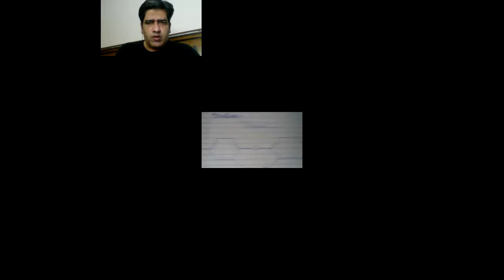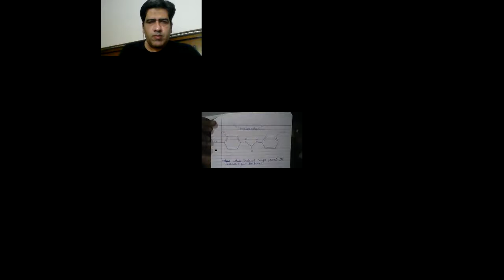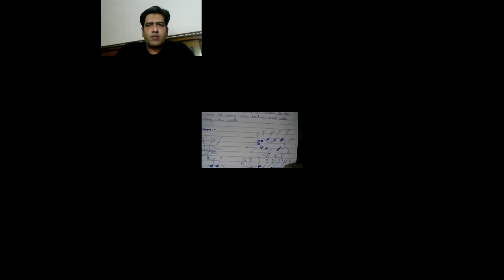ANTI BACTERIAL SOAP | DETERGENT | HANDWASH | COSMETICS | SKIN CARE | BEAUTY | CURE | DR.HAMMADMAJEED